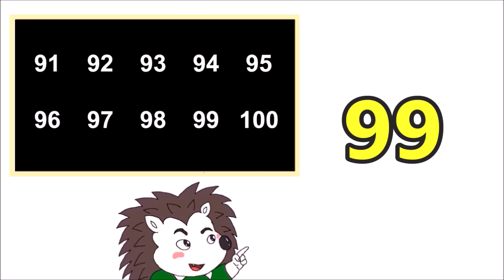Dạy bé đọc số bằng tiếng Việt và tiếng Anh #10/12: từ 91 đến 100.